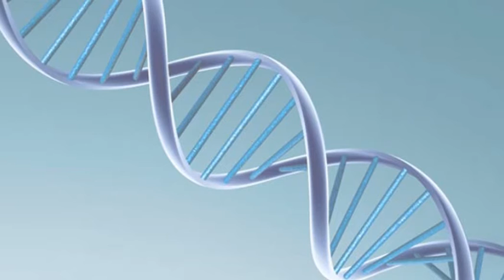3 MINUTI PER LA TUA SALUTE: I PROBLEMI DELL'INSUFFICIENZA VENOSA